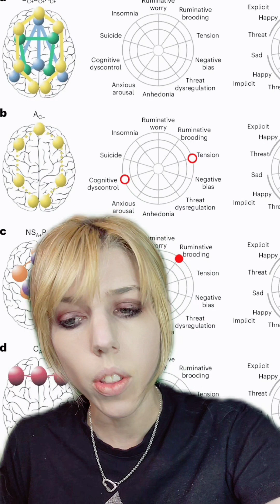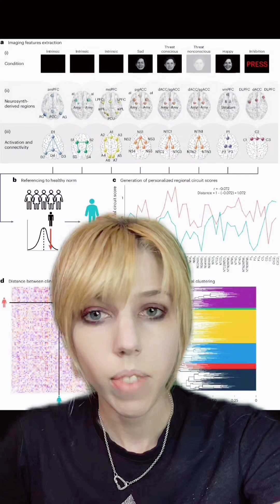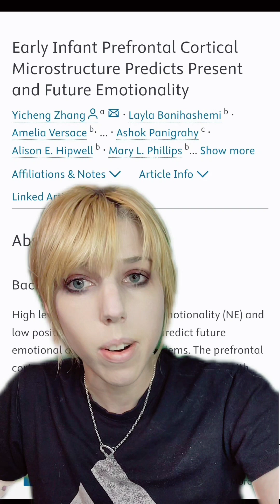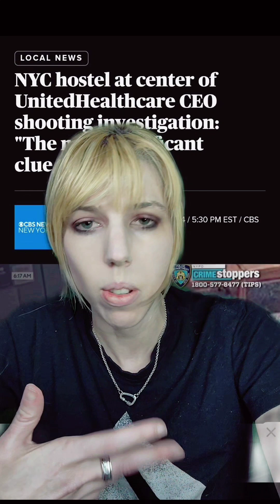Brain structure can predict future mental health: Insurance can use it against you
Further reading